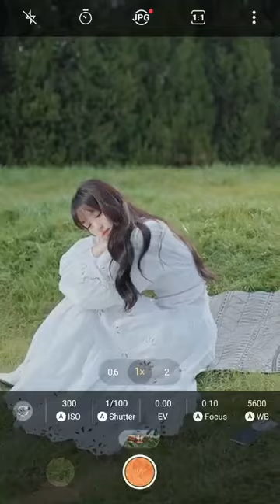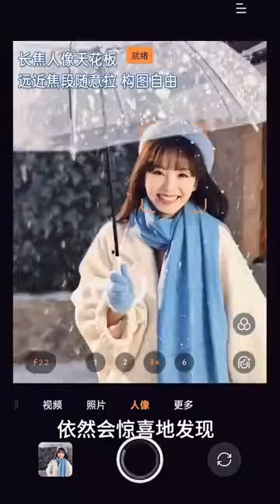Tian Xi Wei. 田曦薇 ประวัติเถียนซีเวย ĐiềnHiVi 톈시웨이 ティエン・シーウェイ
Tian Xi Wei Oppo promotion.